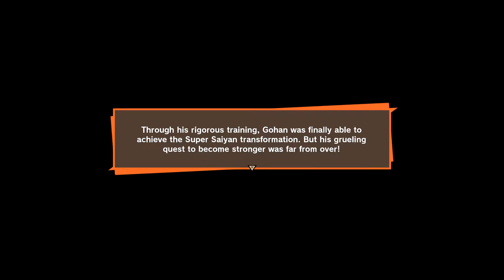Dragon Ball Z: Kakarot | Android Terror Arrives | Episode 8: Achieving Perfection